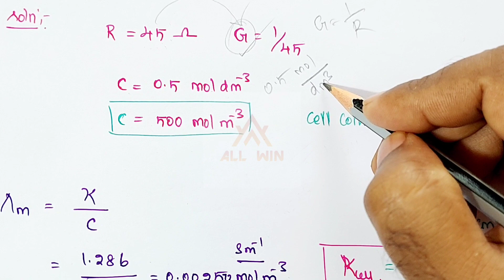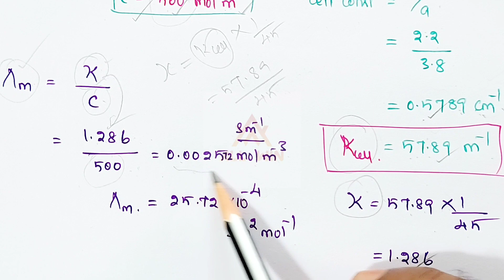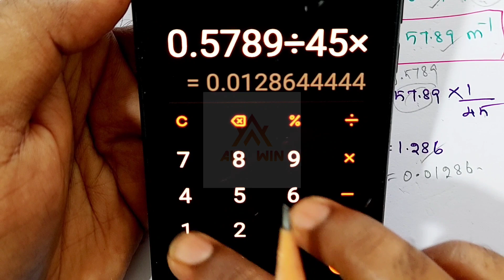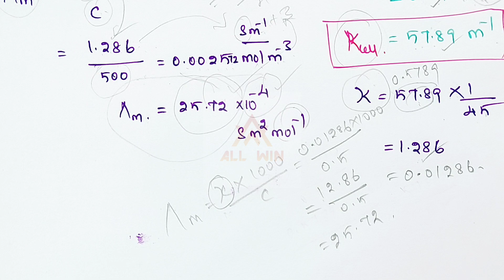Pgtrb chemistry#molar conductance physical chemistry#Electrolytic conductance|Expected Question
molar conductance problems

Join online classes for PGTRB chemistry 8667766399

Opportunities never come again.

formula and solution with clear explanation

physical chemistry

pgtrb chemistry

electrolytic conductance

molar conductance

cell constant

specific conductance